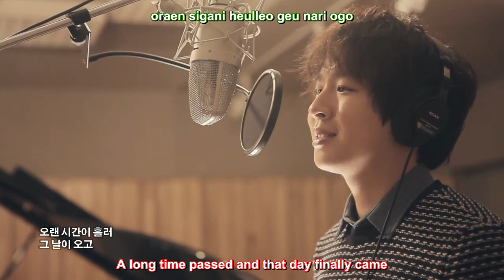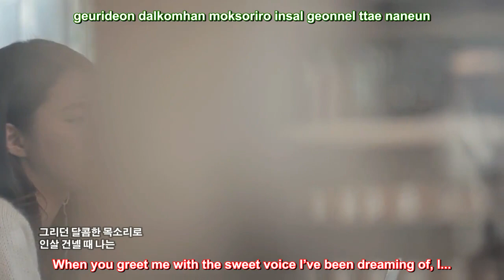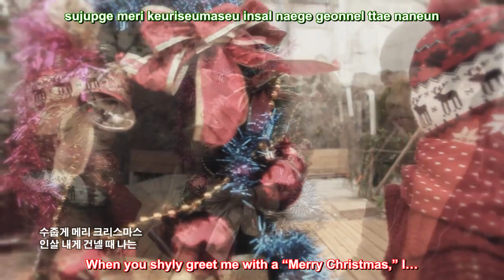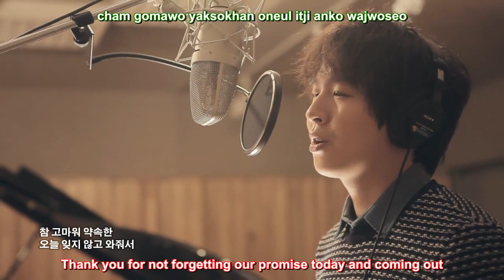[ENG/ROM/HAN] Shin Se Kyung & Epitone Project - Sweet Christmas MV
신세경 & 에피톤 프로젝트 - 달콤한 크리스마스 뮤직비디오

Translation: pop!gasa
Romanization: A Doll's Dream
Subtitles: A Doll's Dream